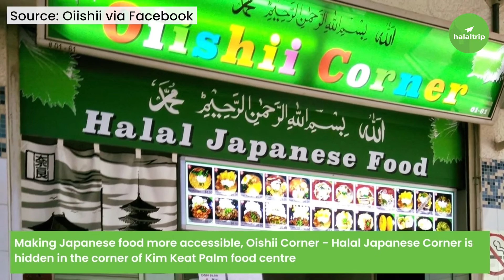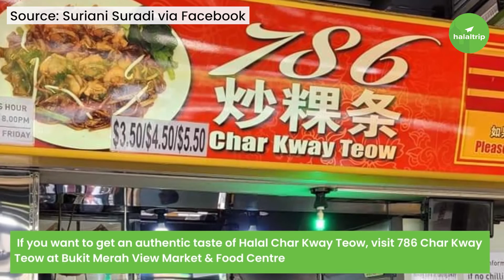8 Halal Singaporean Hawker Foods You Should Try | Local Guide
We compiled this list of well-loved Halal Singaporean hawker foods in Singapore that can’t fail you and where you can find them.

Hawker centers are seen as important community spaces in Singapore.

Just imagine, stepping into a space bustling with people, the wafting fragrance of freshly cooked food, and the sizzling sound of a wok.

Chapters ⏩:
00:00 Introduction
00:17 Ayam Penyet
00:37 Satay
00:56 Thai Cuisine
01:31 Japansese Cuisine
01:50 Char Kway Teow
02:16 Nasi Padang
02:42 Indian Rojak
02:51 Chendol

[add three hashtags